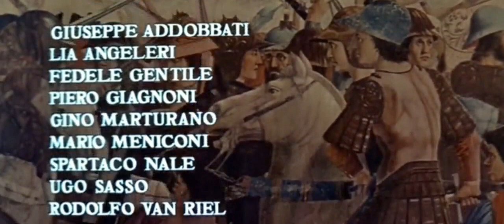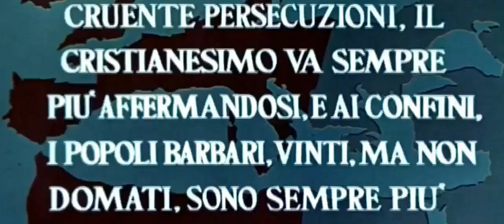Clip dal film COSTANTINO IL GRANDE (1961) -- Clip: Legioni romane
regia:
Lionello De Felice
cast:
Cornel Wilde
Belinda Lee
Massimo Serato
Christine Kaufmann
Fausto Tozzi
Tino Carraro
Carlo Ninchi
Vittorio Sanipoli
Nando Gazzolo
Annibale Ninchi
Elisa Cegani